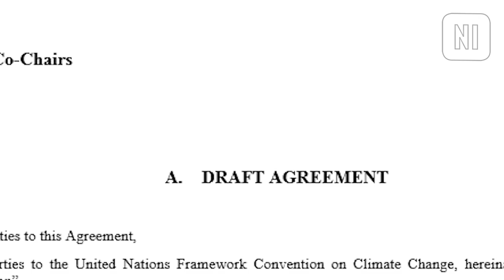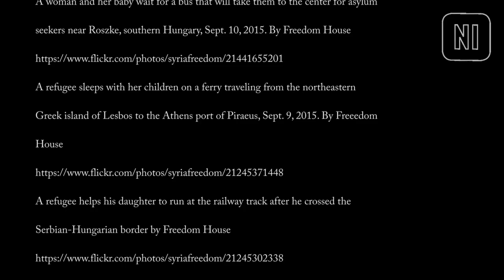Three reasons why the Paris climate talks should put the migrant crisis at the top of its agenda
The COP21 negotiations should strongly consider how climate change affects the migrant crisis, argues New Internationalist Digital Editor Chris Spannos

The recent images from Europe and the Middle East of people fleeing war and persecution has shocked the world in both horror and tragedy. What role does climate change play in the displacement of people? This December, countries from around the world will meet in Paris for the 2015 Paris Climate Conference. The conference will aim to achieve a legally binding and universal agreement to keep global warming below 2 degrees Celsius, which is necessary to avoid the most disastrous effects of climate change. Here are 3 reasons why the migrant crisis should be at the top the agenda during the Paris negotiations.

Reason 1: Climate change accelerates the displacement of people globally.

Last year, environmental disasters displaced 22 million people from their homes. Since 2008 the numbers of those displaced as a result of climate change related disasters averages 26.4 million people per year. That's about 1 person per second.

Reason 2: Syrian Refugees

The wave of uprisings known as the 'Arab Spring' in 2011 resulted from the accumulation of many complex factors, not least people fighting for their basic freedoms. But, climate change also fanned the flames of social unrest.

The depth of despair in the current Syrian war and refugee crisis has been compounded by drought, which first hit Syrian farmers and livestock in 2007. According to a 2011 United Nations’ report, 75% of the country’s farmers suffered 'total crop failure.' More than a year after the drought ended, the livestock population remained 50% below pre-drought levels. Successive crop failures have forced a million people to leave rural areas for cities which had already received and hosted some 2 million Iraqi refugees.

If current rates of global greenhouse gas emissions continue, yields of rain-fed crops in Syria may decline between 29% and 57% before the year 2050.

When you combine this level of crop failure with painful austerity measures – neoliberal economic policies which have profited the wealthy and squeezed ordinary citizens – rife human rights abuses and geo-strategic game playing between powerful countries such as Russia and the US, and mainly for access to carbon-emitting natural resources throughout the Middle East, what you have is a recipe for long-standing conflict, which is likely to force people to flee their homes to find safety, often at great risk and peril to their own lives and their loved ones.

Reason 3: Many States thought that that migrant crisis was an important discussion point for the upcoming Paris climate conference, but it was removed from the final agenda.

Those living on the periphery of world development, such as small island states and Bangladeshi and Syrian farmers, are among the first to be experiencing the impacts of climate change. Rising sea levels, heatwaves, floods and droughts have forced whole populations into conflict and emigration. Those who have and will suffer the most acutely are also those who are least responsible for the crisis to date. Even though previous international agreements have required states to limit carbon emissions, they have increased – with the US being among the top culprits.

Many of the most vulnerable states wanted to talk about how the international community would coordinate humanitarian responses of emergency relief, replacement and compensation for those displaced by climate change. However in the process of hammering out a draft agreement, these important points were removed. Wealthier countries – who are also the most high polluting countries – likely wanted to remove any discussion points which might oblige them to clean up their historic and continuing mess by contributing financially or providing refuge to those displaced as a result of climate change.

Even though the paragraph was removed it is possible a state can reintroduce it during the negotiations in Paris. And it is also possible that it can be reintroduced at a later stage. However, it's up to all of us to join the growing chorus of those concerned about the migrant crisis, to push it onto the agenda, for Paris and beyond.

To find out more about these issues, New Internationalist's September magazine looks at the political crisis in Syria. Our November magazine provides context and analysis of the Paris Climate Talks and our coming January/February magazine will take a special look at migration.

Also see our fundraiser to send New Internationalist journalists to the Paris climate talks and how you can help: crowdfunder.co.uk/Paris-grassroots